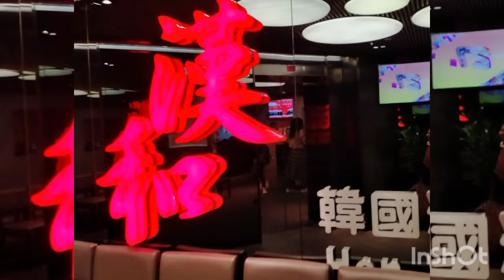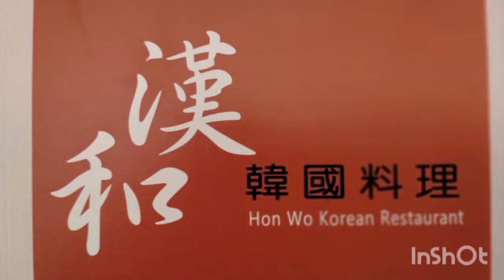BBQ IN HON WO KOREAN RESTAURANT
JORDAN EXIT A
semoga sukses Dan sehat selalu di manapun kalian berada.
Tuhan Memberkati😇😇😇